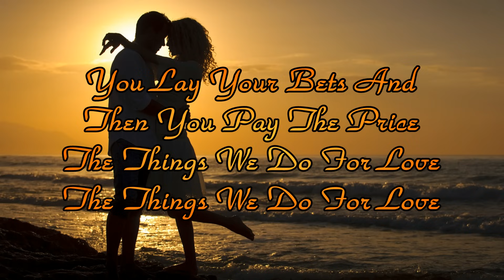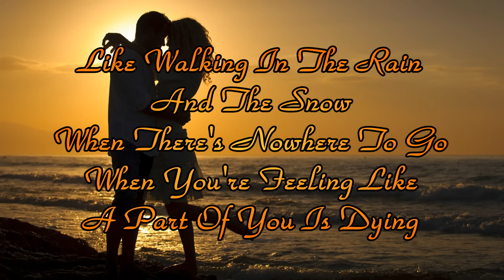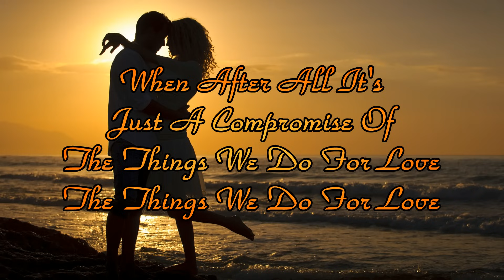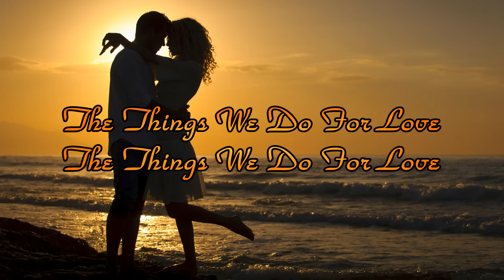10cc - The Things We Do For Love [Lyrics] [1080p]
(1977) 10cc - Deceptive Bends  (Japanese Re-Issue 2008) Track 2

Too many broken hearts have fallen in the river
Too many lonely souls have drifted out to sea,
You lay your bets and then you pay the price
The things we do for love, the things we do for love.

Communication is the problem to the answer
You've got her number and your hand is on the phone
The weather's turned and all the lines are down

Like walking in the rain and the snow
When there's nowhere to go
And you're feelin' like a part of you is dying
And you're looking for the answer in her eyes.
You think you're gonna break up
Then she says she wants to make up.

Ooh you made me love you
Ooh you've got a way
Ooh you had me crawling up the wall.

A compromise would surely help the situation
Agree to disagree but disagree to part
When after all it's just a compromise of